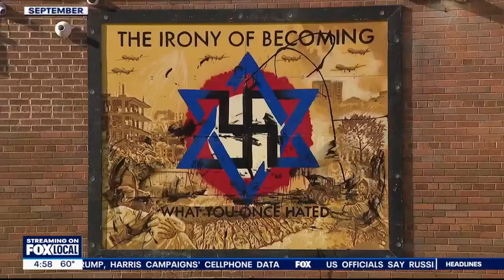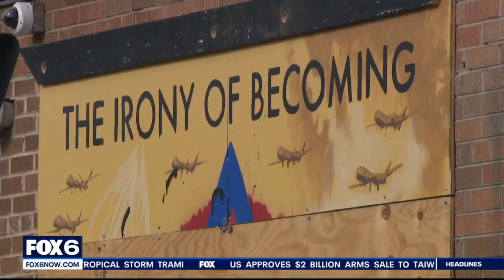Milwaukee mural controversy and damage | FOX6 News Milwaukee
Two men are accused of damaging a controversial mural in Milwaukee.